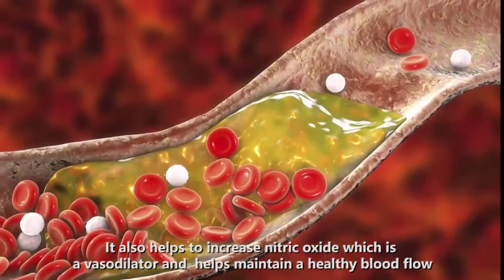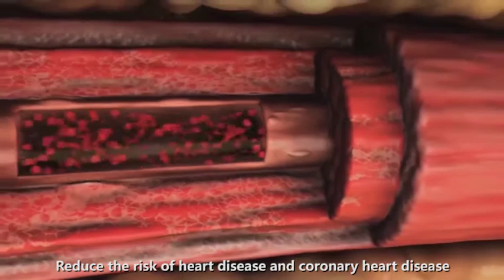Cocoa On Mind 100% EUROPEAN DARK COCOA POWDER | EP.3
“On Mind Cocoa” uses premium grade European standard cocoa powder,
imported from Belgium. A meticulous selection of raw materials maintains
the important substances of cocoa for optimal health benefits,
resulting in rich and mellow flavour. No colouring, milk or sugar was added.
Cocoa is high in flavonoids, which is a phytochemical substance
with antioxidant benefits.
It helps the nervous system and brain to function efficiently and
helps in slowing down cell degeneration.
It also helps in maintaining a balanced blood sugar level, reduces insulin levels, and lower blood pressure which reduces the risk of arterial blockages.
Cocoa has also been known to reduce the risk of diseases associated
with thromboembolism caused by the loss of elasticity
in blood vessels due to the accumulation of LDL fat.
Drinking “On Mind Cocoa” for your good health and love ones.